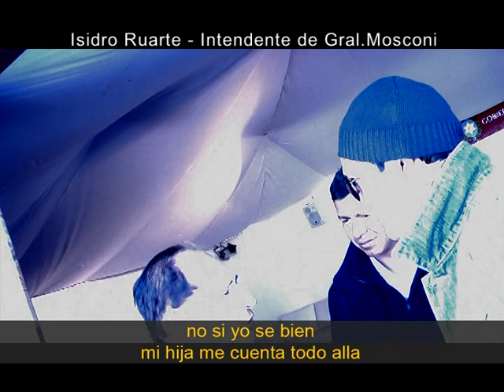Fóbico y discriminador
El intendente de Mosconi Isidro Ruarte (PRS) mostró su fobia contra la prensa, con tonos agraviantes hacía los medios y colegas se refirió a Rafael Bruno como un "mataco de mierda".